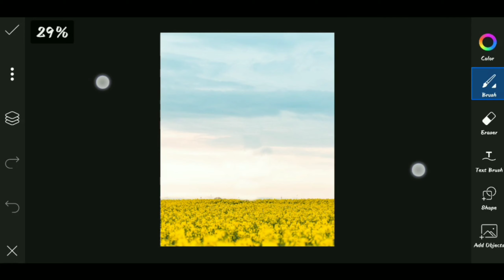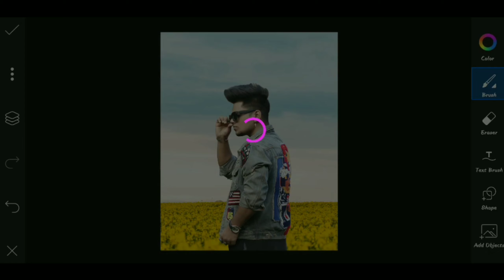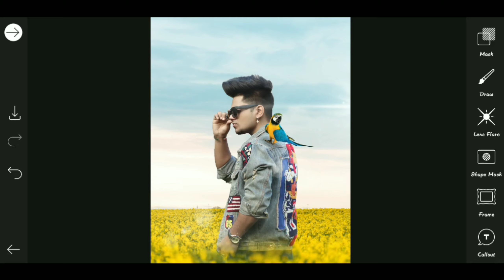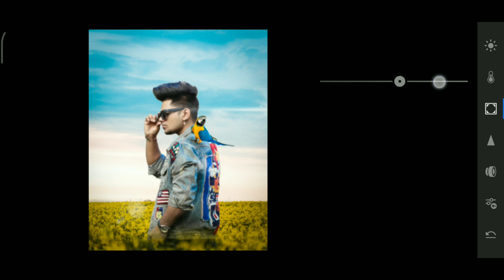Creative Photo Editing In Mobile || Like Taukeer Editz || Lightroom & Picsart App || 2021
Your Quaries Solved In This Video
1.Creative Photo Editing In Mobile
2.How To Change Photo Background
3.Mobile Me Realistic Editing Kese Kare
4.Photo Ko Background Se Match Kese Kare
5.How To Creat Background In Mobile
6.Creative Editing Mobile Me Kese Kare
7.Ronnie Editing Zone
8.Creative Editing Like Taukeer Editz
9.Instagram Viral Editing
10.Conceptual Photo Editing Tutorial